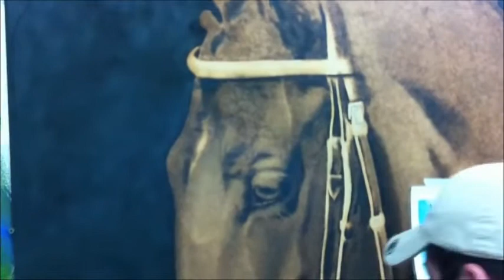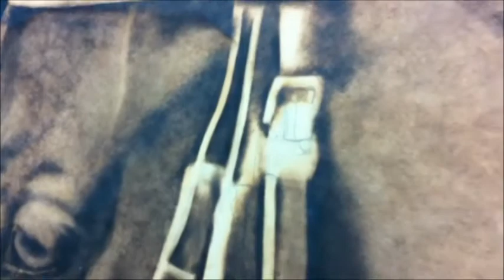Vincent George Pyrography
Presented by Wind Fine Art Gallery